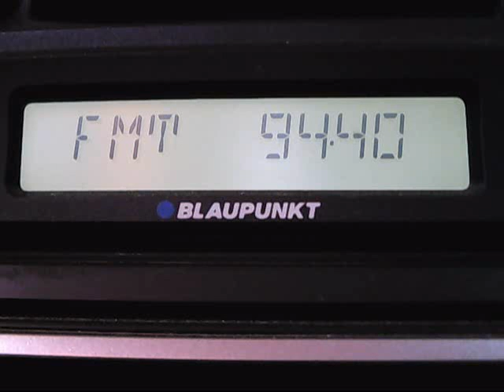fm plus with speech 10:56